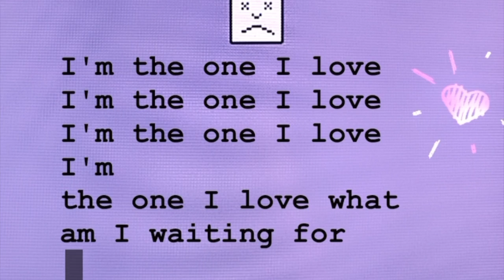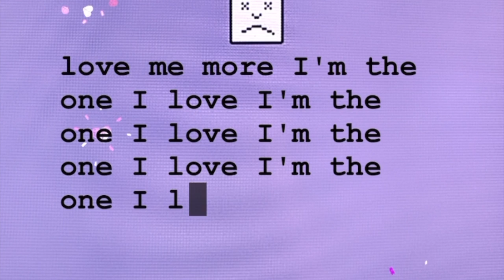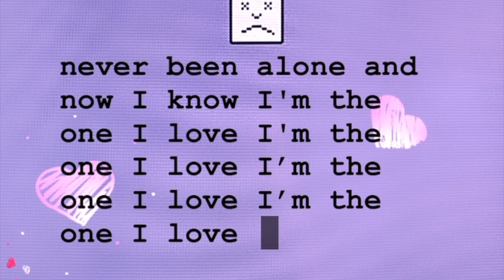I'm the One I Love - Lyric Video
I’m the One I Love

Track 4, Lucky Fucker

in collaboration with Square Tire Records.

recorded live at Horse Latitudes in Glendale, California on February 6, 2021.

engineered by Michael Dumas and Shayna Adler
cover art by Isabella Pansitta
written and composed by Sebastian Abraham Bach
published by Straight Pathos (ASCAP)